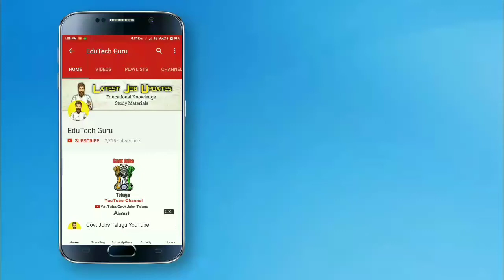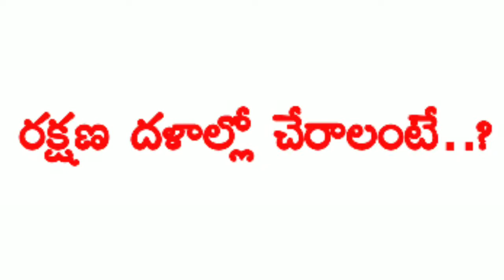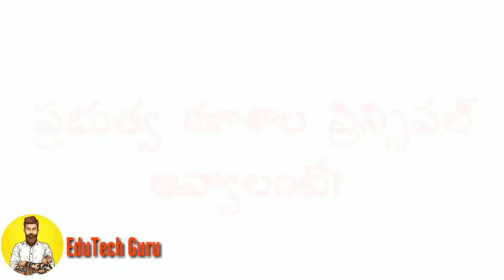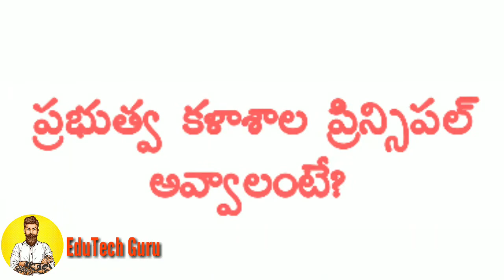How to Join Defence Jobs Easy | How to Join Aeronautical Engineering | How to get Principal Job